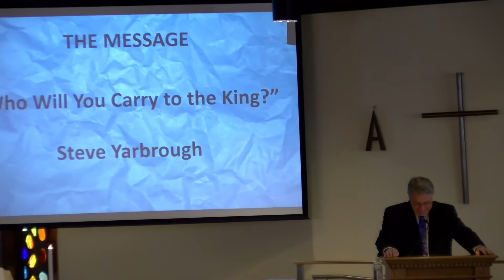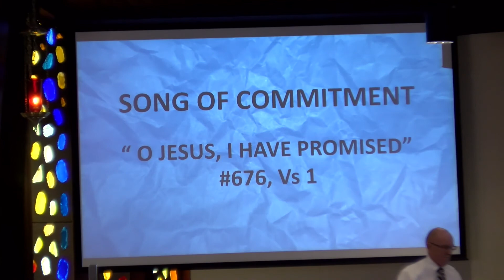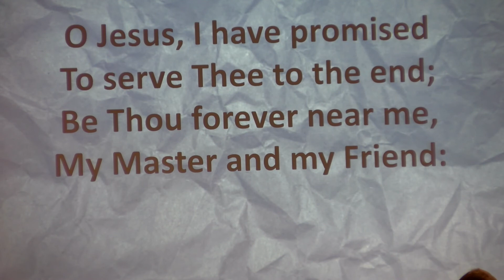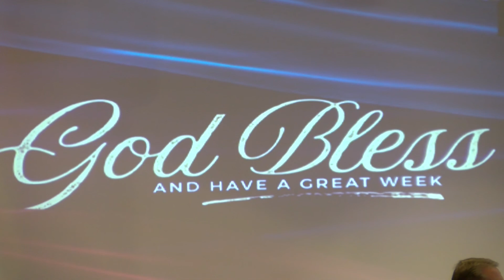"Who Will You Carry To The King?" - Steve Yarbrough-guest speaker